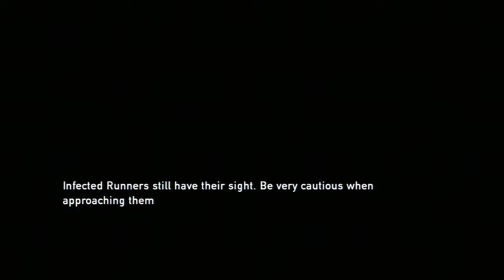Lets Play: The Last of Us - To The Capitol! (Part 006)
Hey everyone!
This is my playthrough of The Last of Us. I recently received this game for Christmas and therefore I thought I would record my first playthrough of it.
It'll be a video without commentary for the most part, and there will probably be a lot of death due to it being my first playthrough.